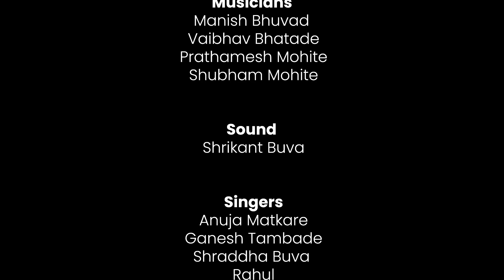मधुबाला से माधुरी | Madhubala Se Madhuri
"Madhubala se Madhuri" concept by Anchor Rajesh Tambade. This show includes old melodies and memories of Madhubala and then new 90s melodies of Madhuri. Madhubala's songs refresh your soul and Madhuri's songs refresh your mind. This video is the opening ceremony at Sahitya Mandir Auditorium, Vashi.

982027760